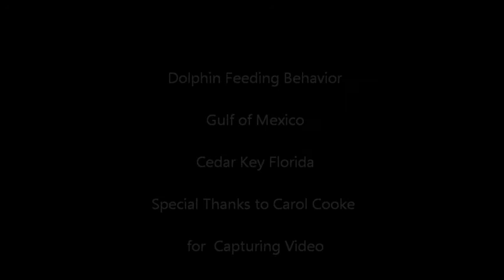Bottlenose Dolphin Unique Feeding Behavior in Cedar Key Florida - Gulf of Mexico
Special Thanks to Carol Cooke for capturing this unique footage of the Bottlenose Dolphin Feeding Behavior in the Gulf of Mexico - Cedar Key Florida. This feeding behavior is completely unique to this area.